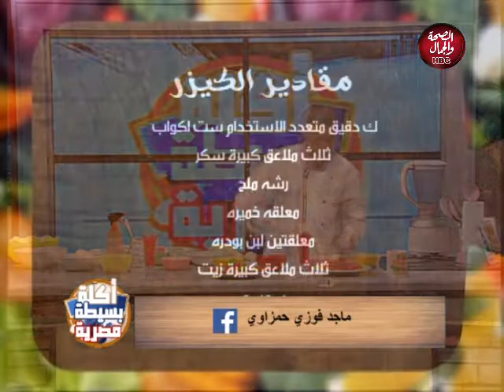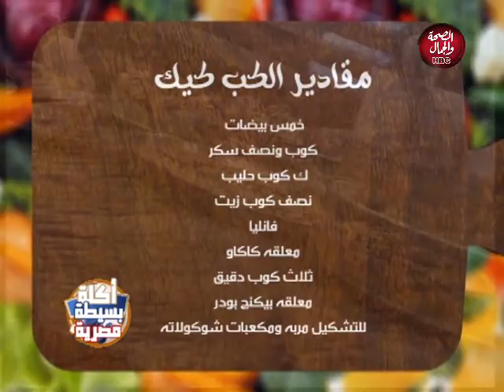أكلة بسيطة مصرية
مع الشيف : ماجد فوزي

قناة_الصحة_والجمال# برامجنا